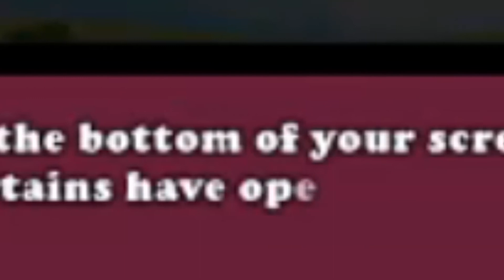THAT'S A WORD?? || BOOKWORM ADVENTURES W/ PLANET KC (Part 1)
Yeah thats a word